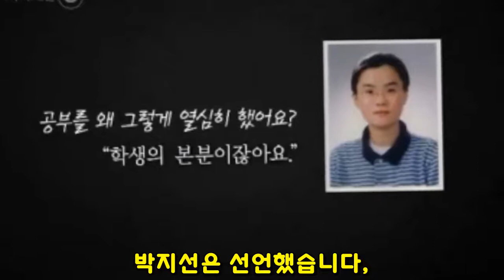[속보]개그우먼 박지선에 대해서 대중들이 모르는 사실들...박지선 쌤이 남기고 간 숙제...이경규의 은밀한 부탁! 사연이 너무 뭉쿨하고 마음이 아프네요.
64[속보]개그우먼 박지선에 대해서 대중들이 모르는 사실들...박지선 쌤이 남기고 간 숙제...이경규의 은밀한 부탁! 사연이 너무 뭉쿨하고 마음이 아프네요.